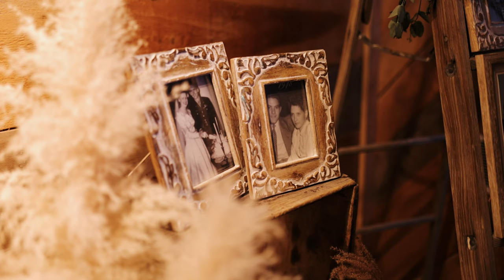Mint Barrel Barn Idaho Winter Wedding